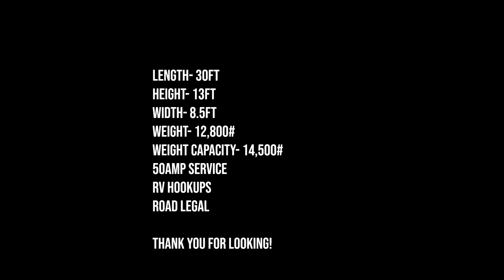Beautiful Cabin On Wheels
"My one of a kind Cabin on Wheels (C.O.W) Tiny House is up for sale! This is a large tiny house 30ft with downstairs bedroom, and a loft, full bathroom full kitchen and large living room."